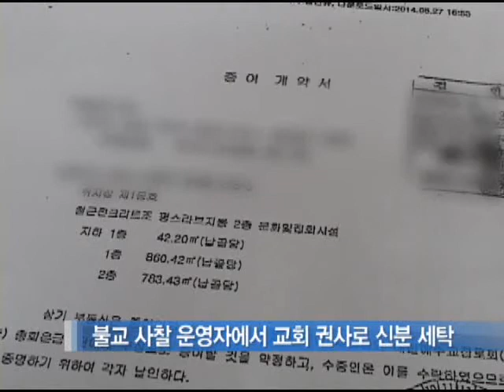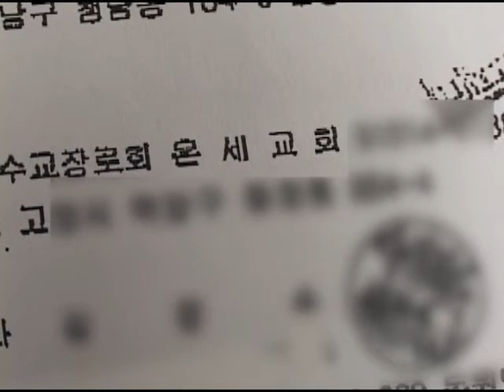[CBS 뉴스] 불교 출신 인사 수익 대부분 독점